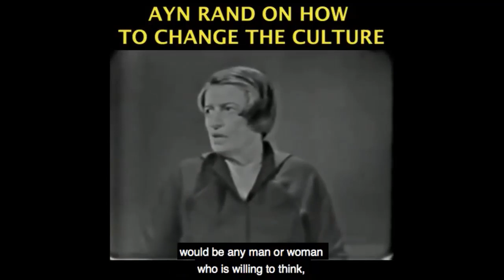Factual Coronavirus Probabilities Contradict Hysteria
This video was created by Christian Jackson.  Taken from Yaron Brook Show: Coronavirus - America 2.0: After it's Over; Thinking About Probabilities